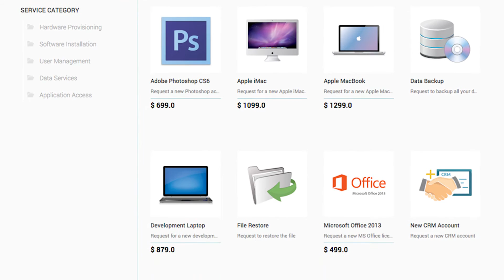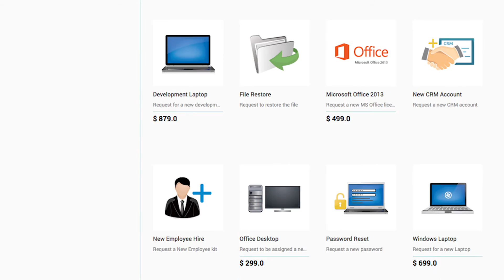How Judson University transformed IT Service Management using Freshservice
In which Ben Greeno- Operations Manager, IT at Judson University talks about how Freshservice has given the team more control over the IT environment.

Features like Asset Management, Change Management help them stay up to speed. Gamification keeps the team motivated and Service Catalog places self-service right into the customers' hands.